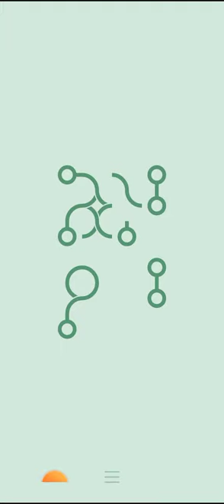Infinity loop very satisfying video